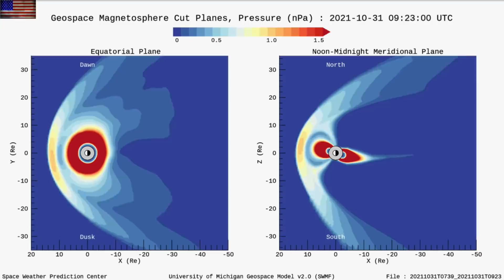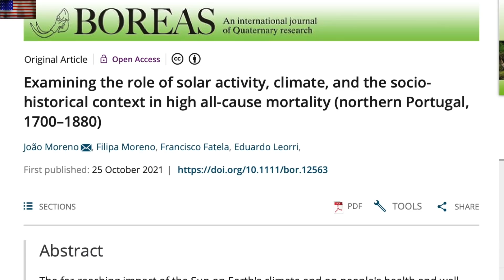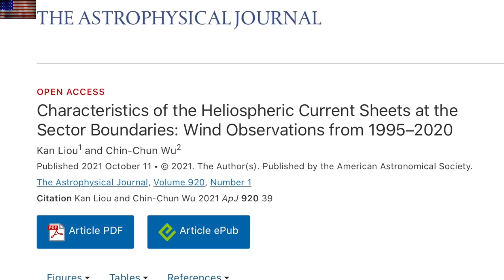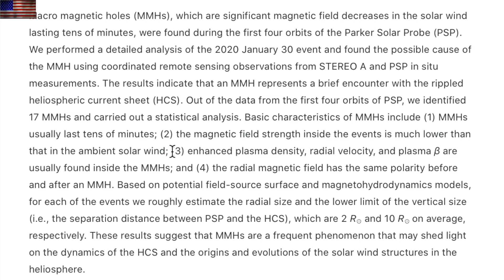CME Impact, Full Analysis, Current Sheet Science | S0 News Oct.31.2021